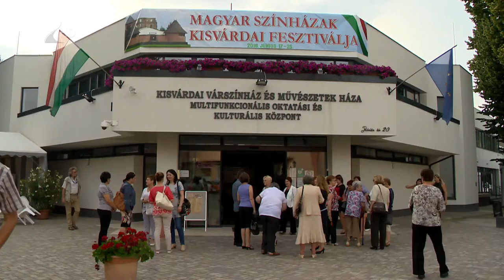Támogatják a fesztiválokat - Kölcsey Tv